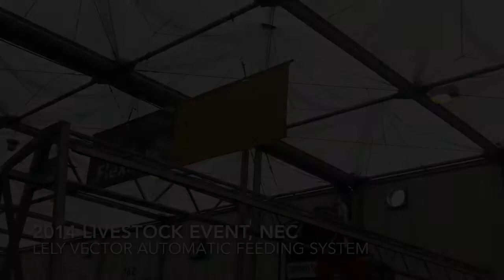Lely robotic milking and feeding demo at 2014 Livestock Event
Part of the world's first live robitc milking and feeding demonstration as seen at The Livestock Event 2014 at the NEC in Birmingham